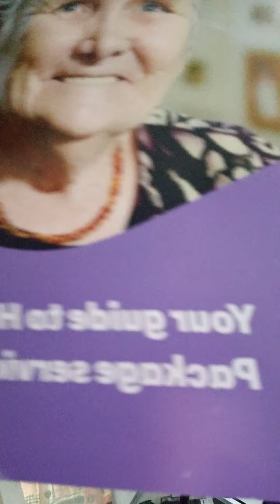4 July 2021